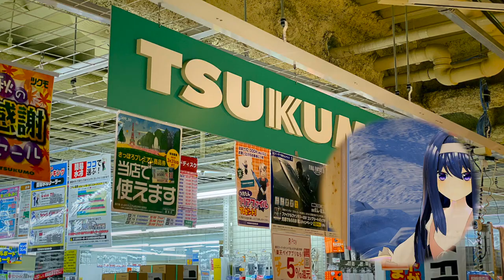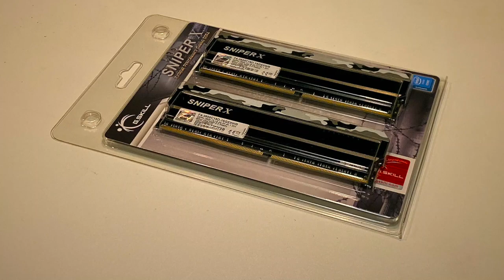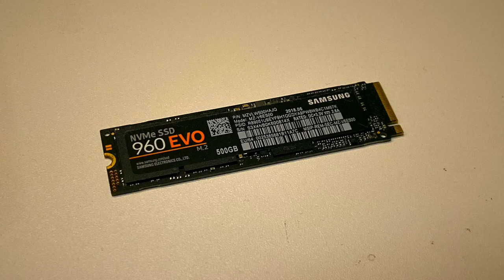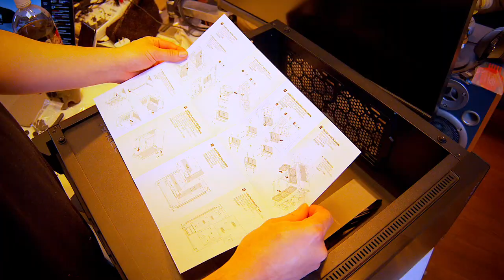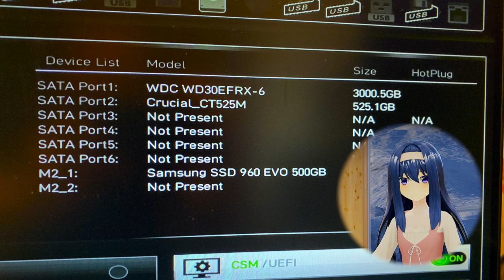自作PCを組み立てよう！自作マシンはハイエンドVRの入口だ。【vt_046】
( ﾟдﾟ)11月頭ぐらいに第三世代Ryzen機に更新しました。

　Breakthrough_ace.輝鳴
●キャラクターデザイン・キービジュアル：
　そらのん
●ルミ・ミレーニア オリジナルキャラクターデザイン：
　なか
●3Dモデルデザイン
　蒼水ゆい
　KMBL